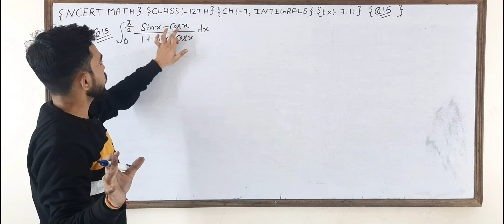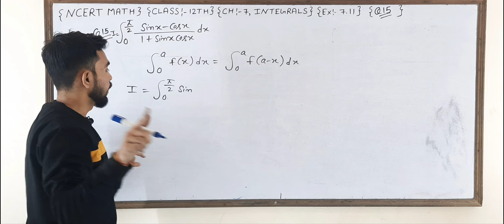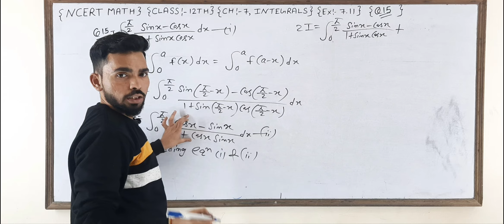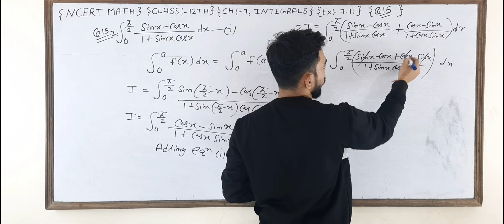NCERT MATH CLASS 12TH CHAPTER-7 INTEGRALS EX-7.11..... Q15...